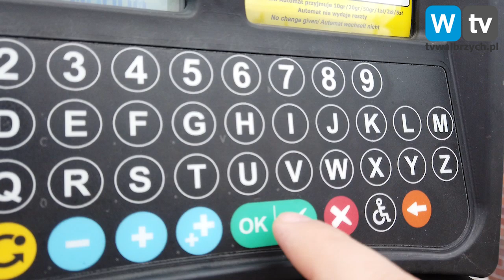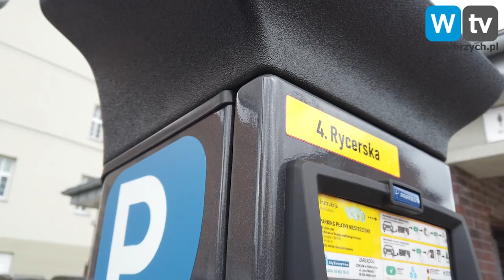Telewizja Wałbrzych - Droższe parkowanie na dwóch placach